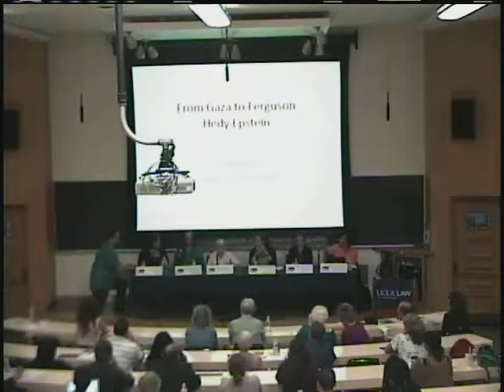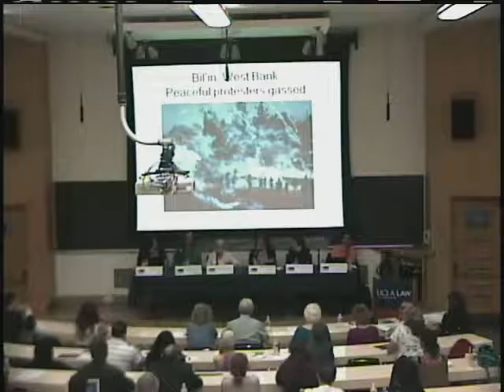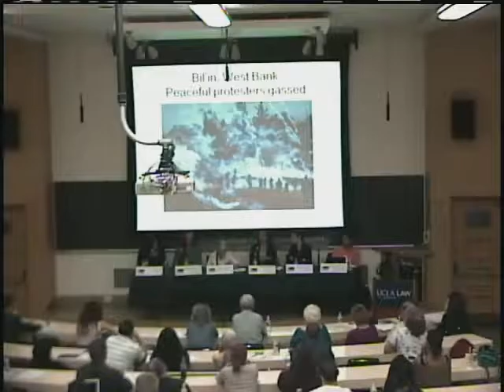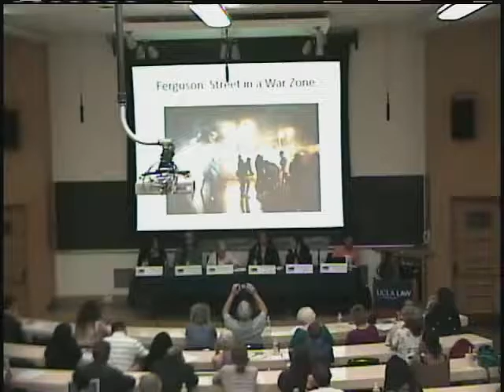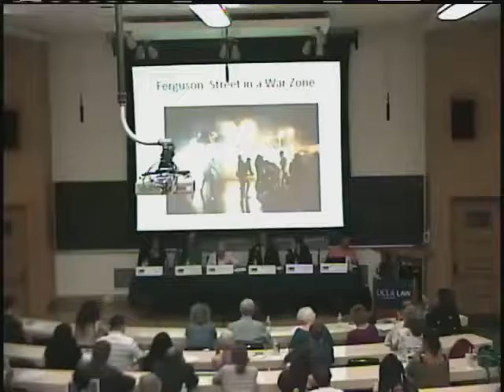From Gaza to Ferguson (Sep. 18, 2014)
From the Washington Postto Ebony Magazine to the streets of Ferguson and beyond, connections between events in Ferguson and Gaza have captured the popular imagination.  This panel examines and explores the relationship between race, the rise of militarized policing, and the response to dissent in the United States and consider its implications in a global context.

Moderated by CRS Professor Aslı Bâli.  Panelists include CRS Professor Cheryl I. Harris, Professor Robin D.G. Kelley, Professor Donna Murch, Professor Sherene Seikaly, and Hedy Epstein.

For further reading:

    Aljazeera America: LeVine, "Ferguson Is Not Gaza...Yet"
    The Star: Siddiqui, "Anti-Arab Hate Grows in Israel with Rise of the Right
    Haaretz, "Holocaust Survivors Condemn Israel for "Gaza Massacre," Call for Boycott
    Slater, "On the Uses of Provocative Analogies"
    Salon: Palumbo-Liu, "Ferguson and Gaza: The Definitive Study of How They Are and Are Not Similar"